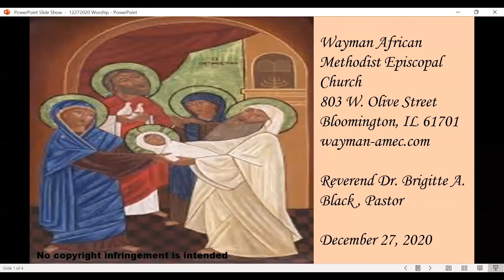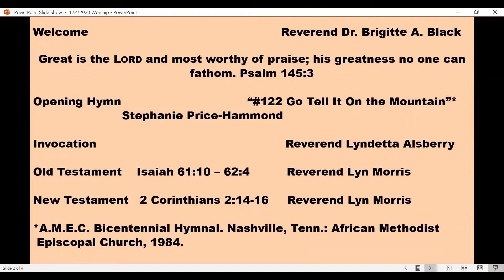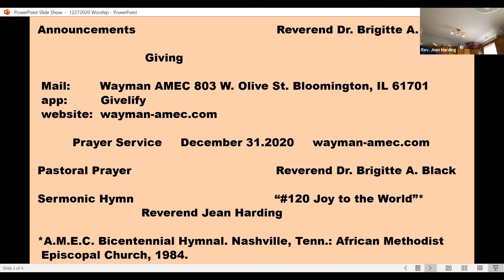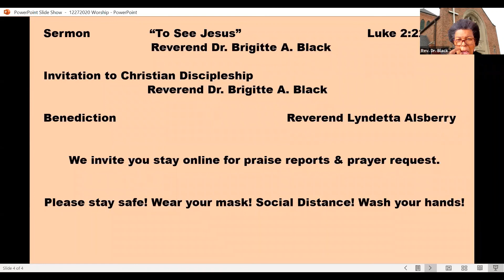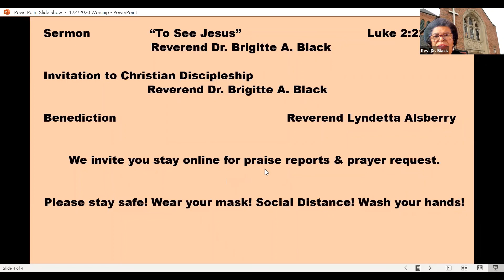“To See Jesus” Luke 2:22-40 Reverend Dr. Brigitte A. Black 27 December 2020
Wayman AME Church Sunday Virtual Worship 27 December 2020